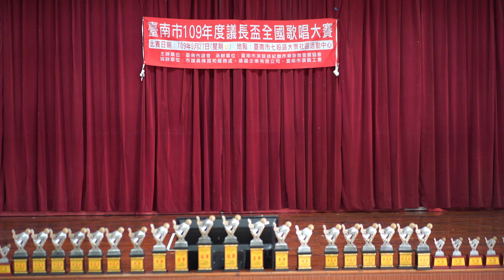臺南市 議長盃 109年度 全國歌唱比賽 長青組 決賽 2020年9月27日(日)